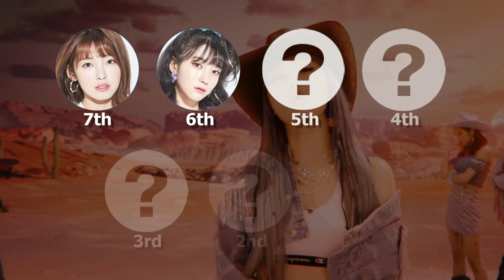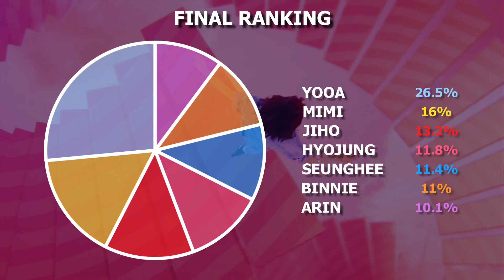OH MY GIRL (오마이걸) - Nonstop (살짝 설렜어) | Focus/Solo Screen-Time Ranking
Which member of OH MY GIRL has the most solo screen-time on their new MV for 'Nonstop'? Watch to find out!

Editing program: Wondershare Filmora